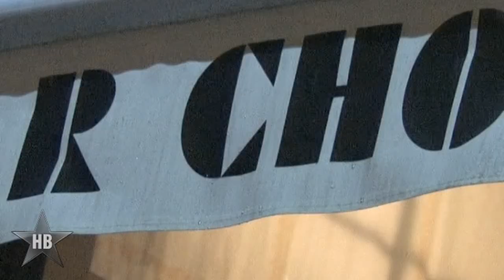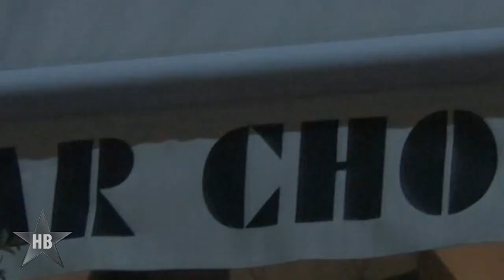Miley Cyrus's Girls Night Out!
Miley Cyrus was swarmed by photographers as she left Mr. Chow in Beverly Hills after dining with two female friends.